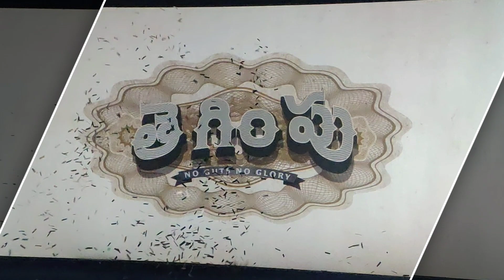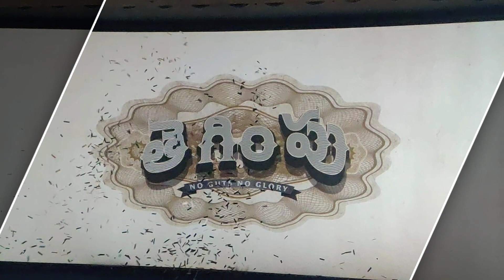Tegimpu Review Telugu | Ajith Tegimpu Review | Thunivu Review | Tegimpu Hit Or Flop |Tegimpu Rating